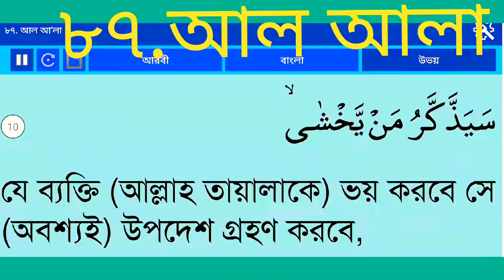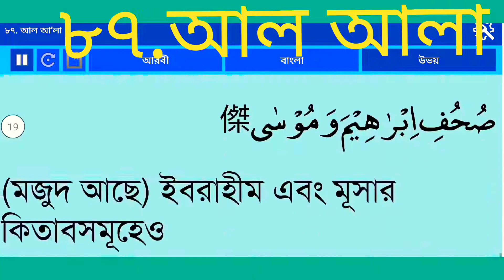অনুবাদ সূরা আল আলা(সর্বোন্নত) বাংলা আরবি|Surah Al-Ala Bangla Translation |Quran 87